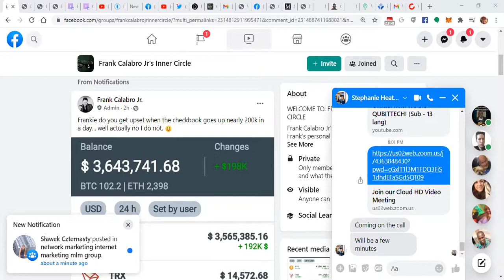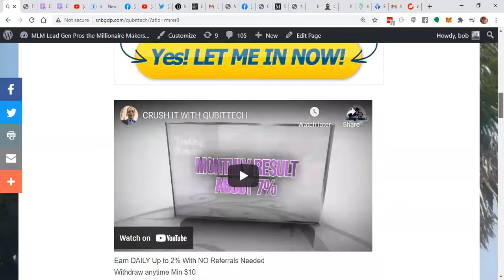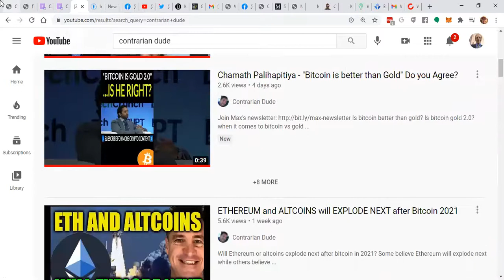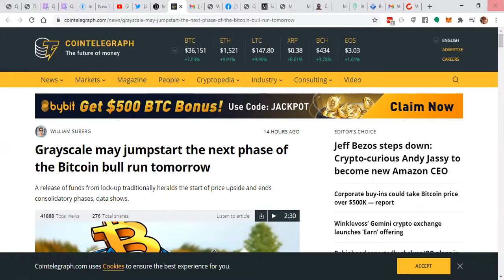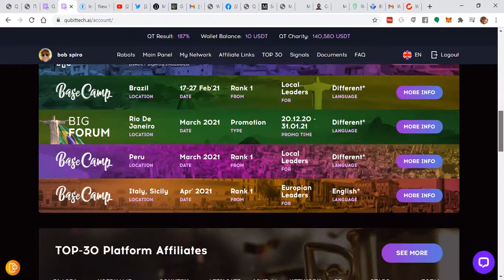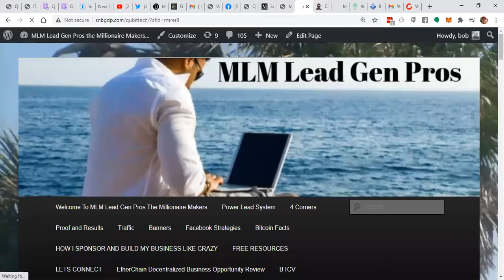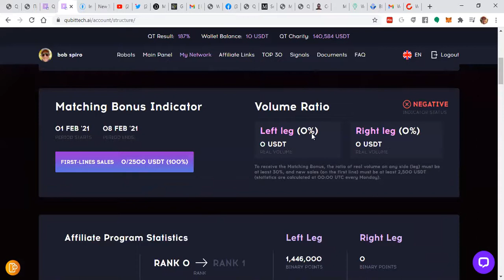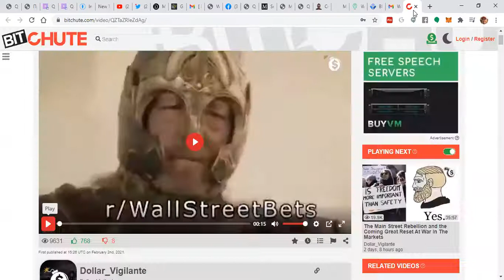Top Crypto Pics For 2021